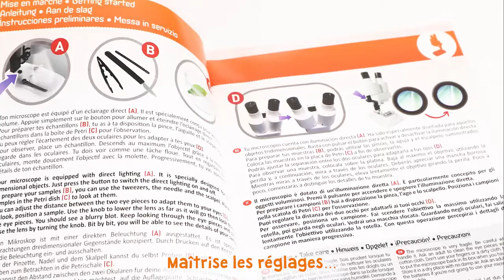Microscope stereo 3D - Buki - lapouleapois.fr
Un microscope stéréo avec oculaires et optiques en verre pour des observations d'objets en volume pour les enfants à partir de 8 ans.

Placez l'échantillon au milieu du plateau, allumez l'éclairage LED, réglez la mise au point et observez l'objet sous toutes ses formes.